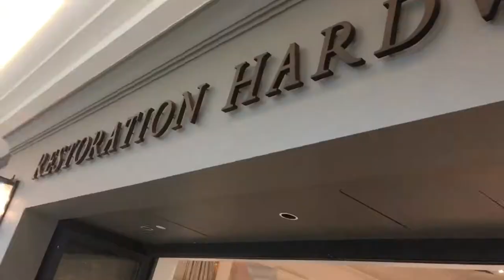My Final Red Wings Game At the Joe